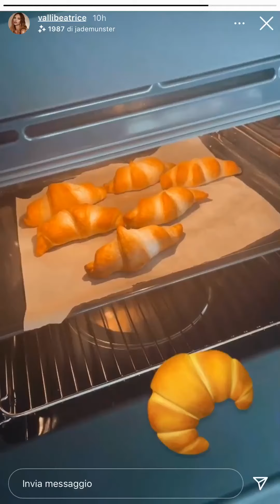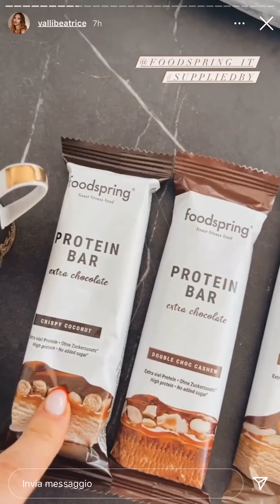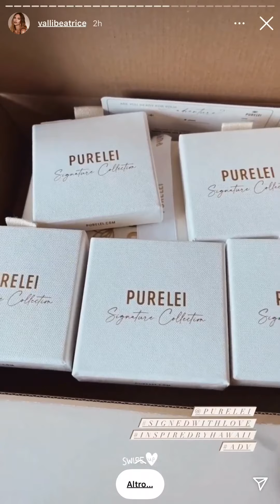Beatrice Valli instagram stories 18/03/21